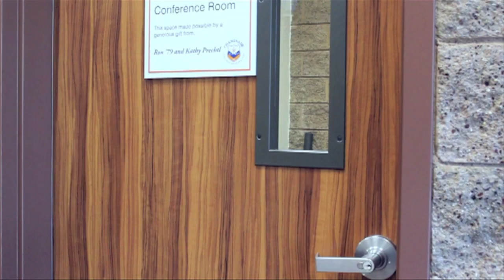RALLY FILM a School with No Spirit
Chaminade College Prep Rally Film 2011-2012
Created by Advanced Film Workshop

Directed by
From a story by the Advanced Film Workshop
Edited by
Camera by
Starring: Amir Zoltanian, Cameron Neimand
Featuring: Mike Suppan, Brother Tom Fahy, Candis Looper

Karen Thumm, Program Director